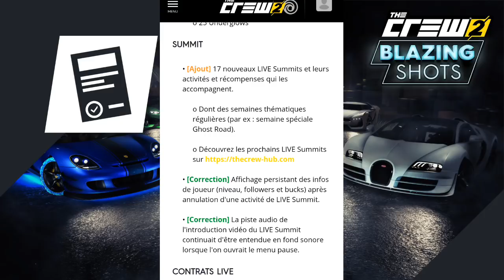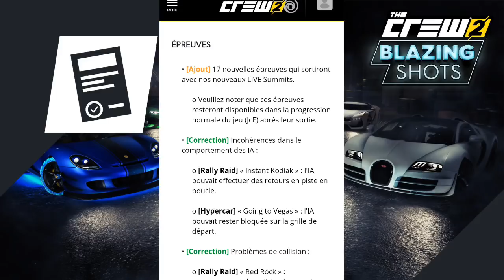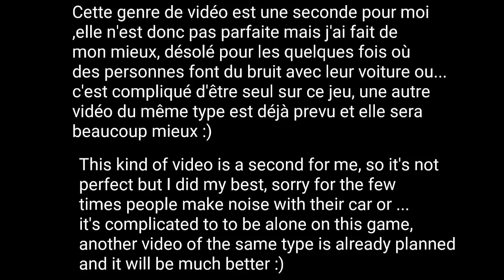THE CREW 2 : Toutes Les Nouveautés de la Nouvelle Maj !!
Salut à tous c'est Aurélien de la chaîne Tech & Games, on se retrouve pour une nouvelle vidéo sur The crew 2 pour parler de la maj du 13 novembre et vous montrer toutes les nouveautés don la Bugatti veyron !
N'OUBLIE PAS DE NOUS SUIVRE SUR LES RÉSEAU📶